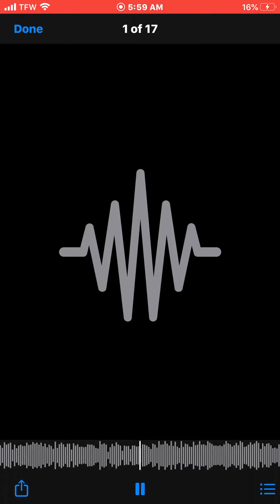It’s Whatever - Dareal2Litt Ft. Swizzy